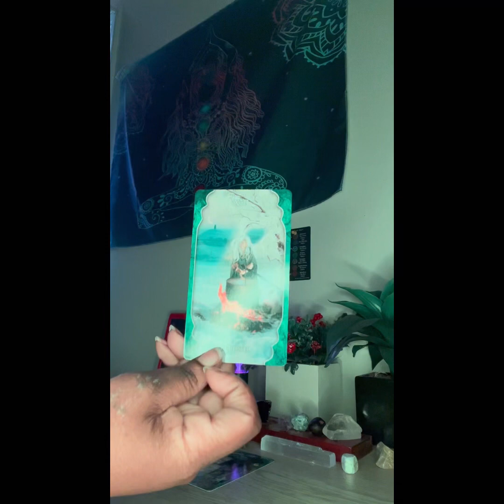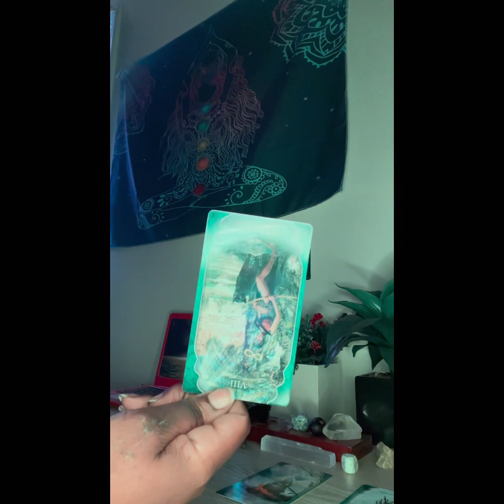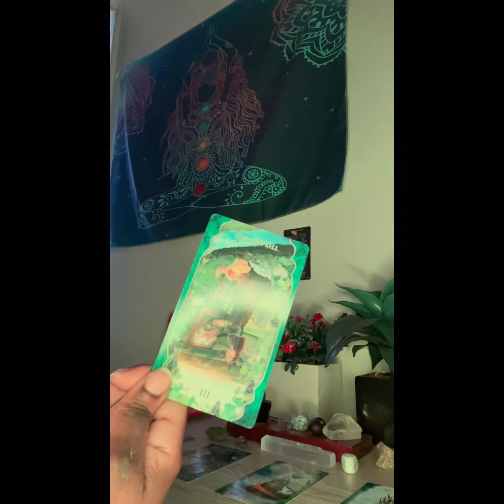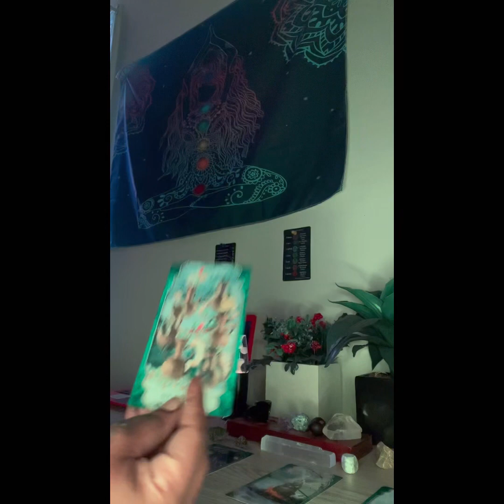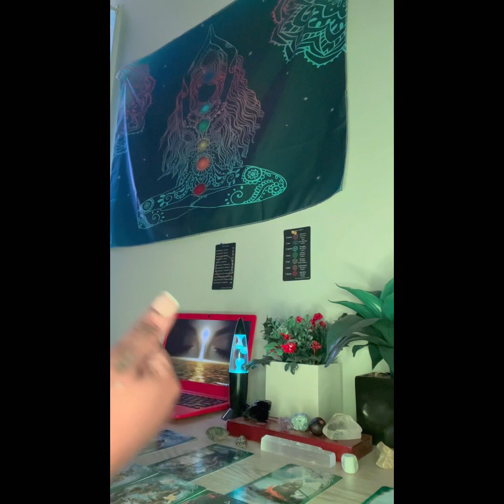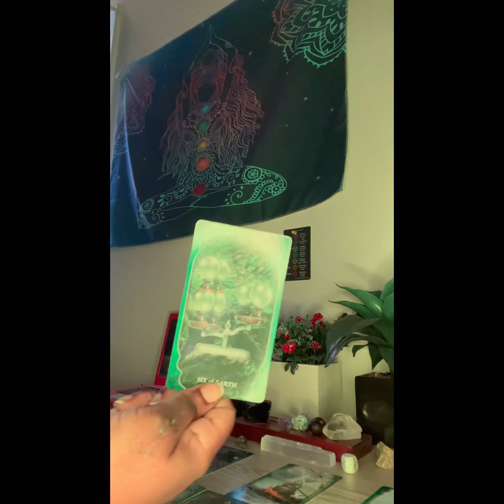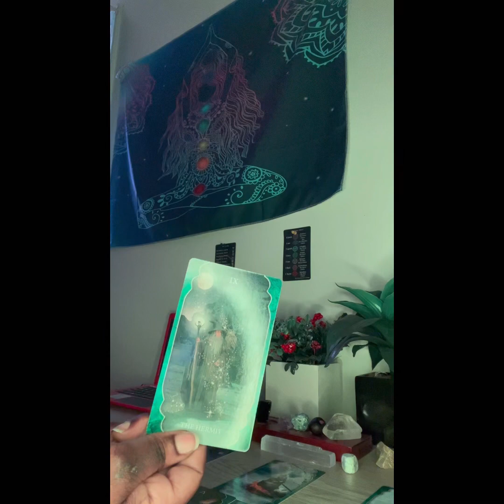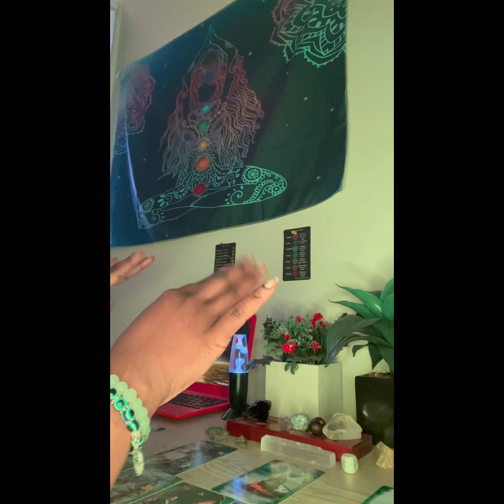Scorpio ♏️- “ Your Tired Of This Person’s Antics”